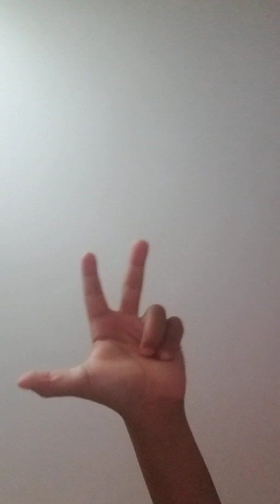we bleach our hair